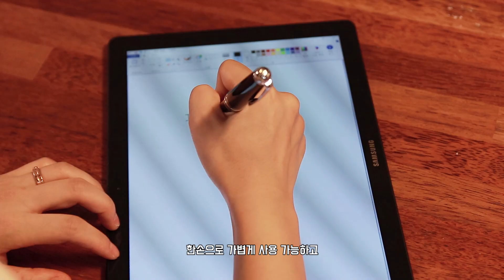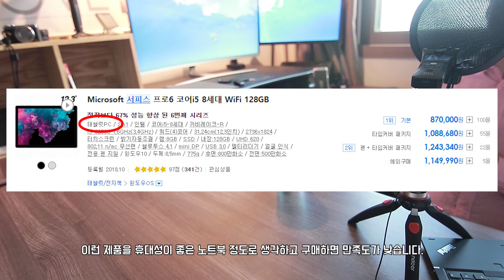360도 회전형 컨버터블 노트북과 키보드 커버형 태블릿PC와 비교 / 2in1 노트북 구매가이드 / 스타일러스펜이 지원 노트북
아직은 계획이 없습니다

윈도우 기반의 노트북에서 스타일러스펜 혹은 터치가 필요할 때 보통 360도 회전형 컨버터블 노트북과 키보드 커버형 태블릿PC 중에서 고민을 합니다. 물론 다른 종류의 2in1 노트북들도 있지만 보통 이 2개 정도로 압축을 하죠. 360도 회전형 노트북은 그램2in1이나 삼성PenS 그리고 싱크패드와 아이디어패드 요가시리즈 Hp X360 정도가 있고, 키보드 커버형 태블릿PC는 서비스가 대표할 수 있겠죠. 사실 이 두 종류의 기기는 터치되고 스타일러스펜이 있다는 공통점 빼고는 완전 다르다고 생각 할 정도의 차이점이 있습니다. 뭐다 더 좋다라기 보다 특징이 확실한 노트북(태블릿PC)이죠. 아무래도 본인에게 맞는 노트북을 구매하는것이 더 좋습니다. 영상을 보시면 본인에게 맞는 기기를 선택할 수 있을거라 생각합니다^^

모든 영상은 1080P화질로 제작되었습니다.
캐논800D, 토키나11-20mm, 시그마17-50mm,TSG PM10(핀마이크)

BGM
fall_picnic, Sunflower by Ikson, Summertime by Scandinavianz